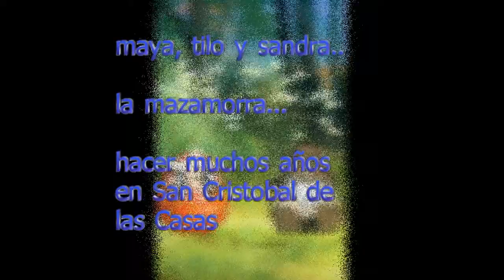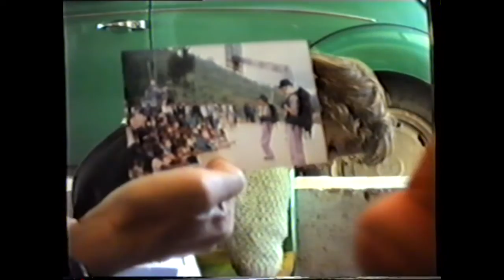sandra, tilo y maya, la mazamorra y viruta y sudor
con Sandra, Tilo y Maya.. y los amigos Viruta y Sudor..
Sandra cantando la mazamorra.